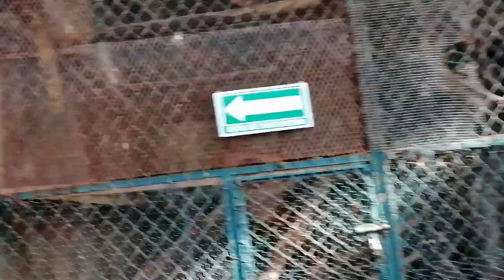Alimentando tigres en el zoológico de Tehuacán, Puebla.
Bonito lugar para visitar con la familia, en verdad vale la pena ir...